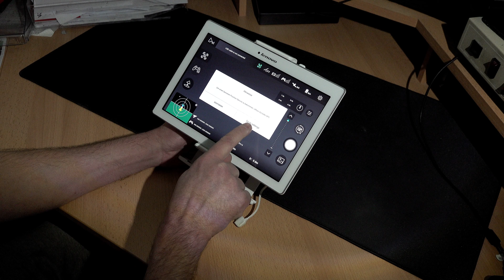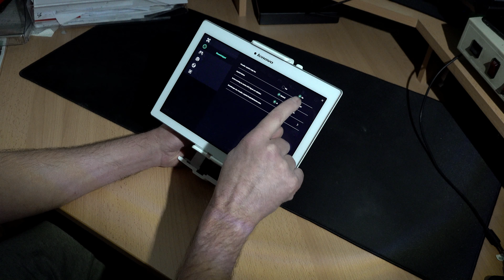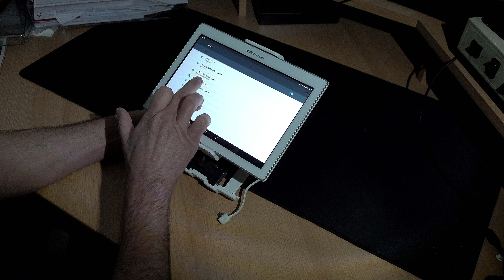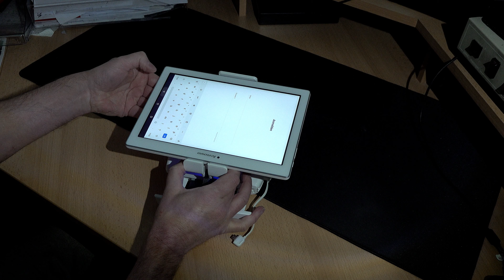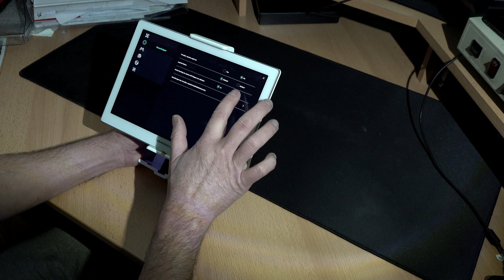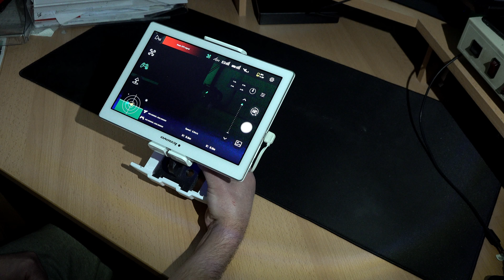DROHNE HUBSAN ZINO - TABLETT HALTERUNG - 16.1.2021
Heut der letzte Teil ,mit der fertigen Tablet Halterung
Schaut euch das mal an.Vieleicht für den ein,oder anderen mal wieder was zum basteln.